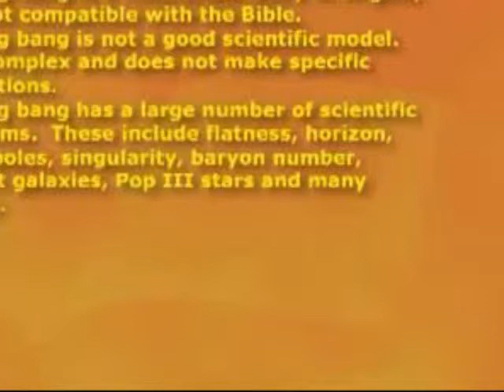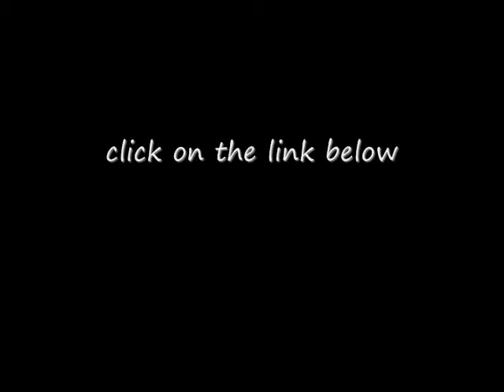Science proves that the Big Bang is a LIE!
Proof that the big bang is a complete lie!
science, big bang, creation, truth, genesis, atheist, god